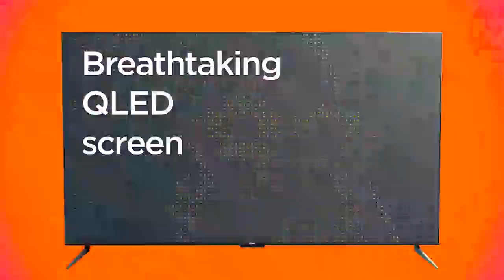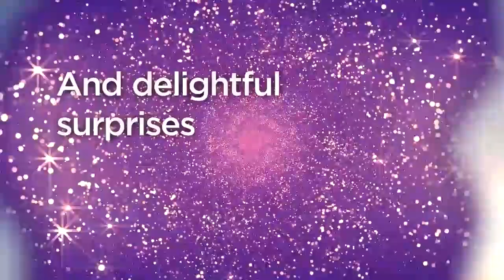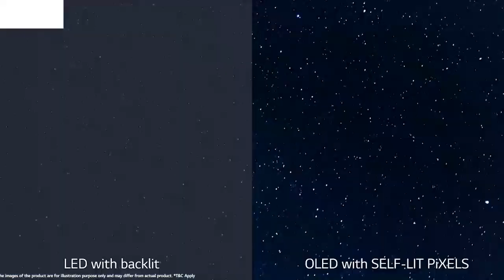Top 5 Best Budget TVs in 2024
1. Hisense U6K Mini-LED TV
2. Roku Plus Series QLED TV
3. Samsung Q60C QLED TV
4. LG A2 OLED
5. TCL 5-Series Google TV

BuyingGuides is a participant in the Amazon Services LLC Associates Program. I earn through Amazon associates from qualifying purchases.
Portions of footage found in this video are not original content produced by BuyingGuides. Portions of stock footage of products were gathered from multiple sources including, manufacturers, fellow creators, and various other sources for visual reference only. All thoughts and opinions expressed in this video are unique to BuyingGuides. The content will be REMOVED within 24 hours.